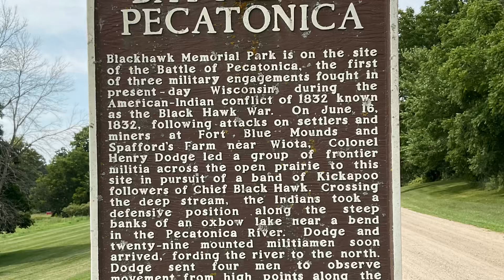BLOODY LAKE:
Cocktails 4 one…